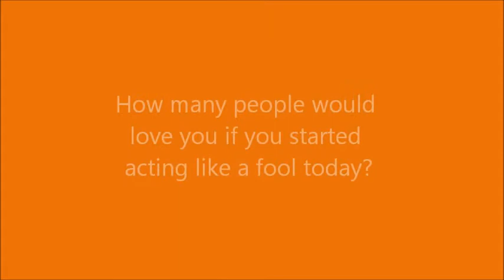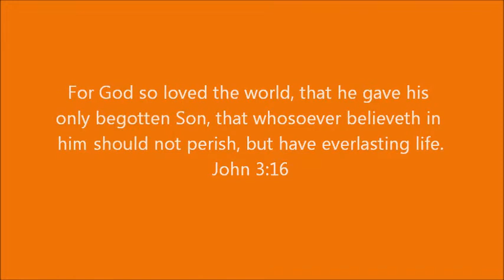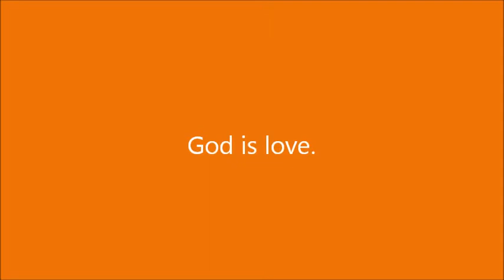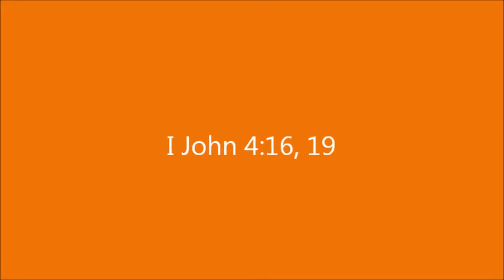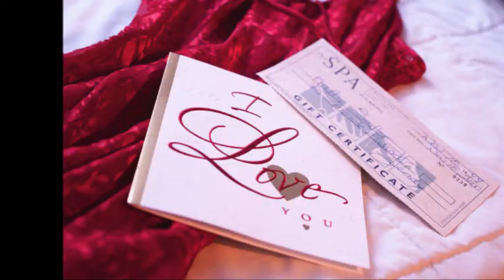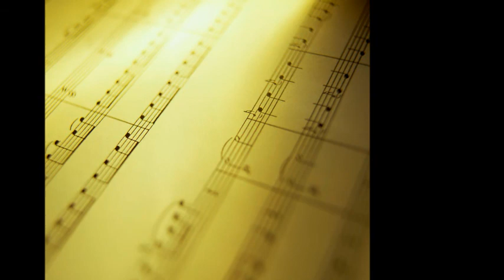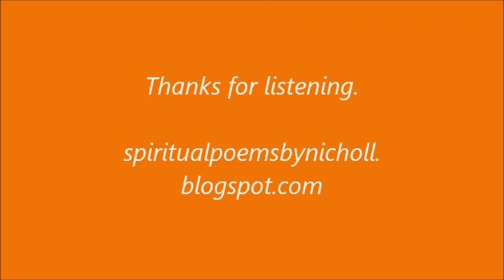Love - What Does it Truly Mean? Christian Biblical Insight Provided - nmenterprise7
This is a biblical study on love according to the Holy Bible.